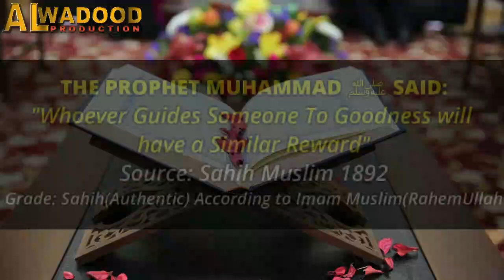Advice For Those Who Are in LOVE┇ Powerful Reminder┇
✔️Tittle➡️Advice For Those Who Are in LOVE┇ Powerful Reminder
✔️Speaker ➡️.